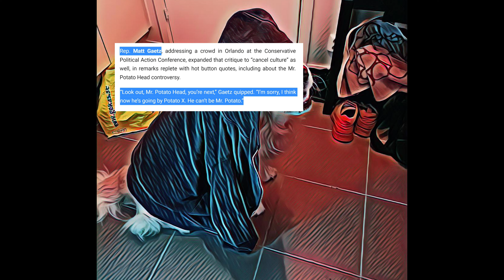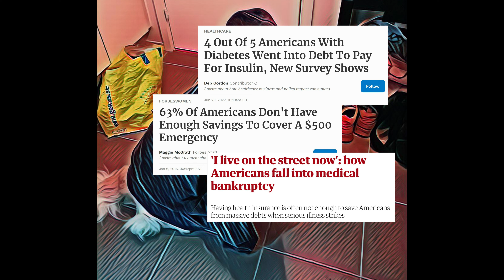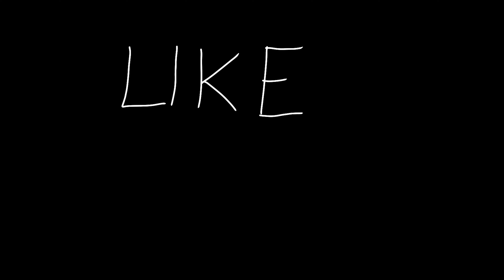Swede Reacts to U.S. Midterm Elections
The Republican Party underperformed expectations, but it's a deeply sick, dangerous, and unserious party that greatly overperformed what it deserves.

Hey there, I'm Pat (he/him). I make video essays about stuff. My goal is to educate ("patucate") myself and others by researching and talking about myriad themes and topics: political commentary, philosophy, ethics, media analysis, thoughts about life – whatever I feel like talking about, really. The main thematic throughline of my content is antifascism, but I also want to promote socialism, feminism, workers' rights, social progressivism, and leftism broadly.